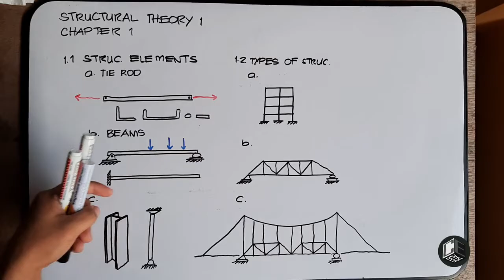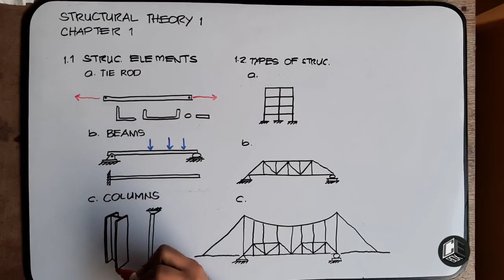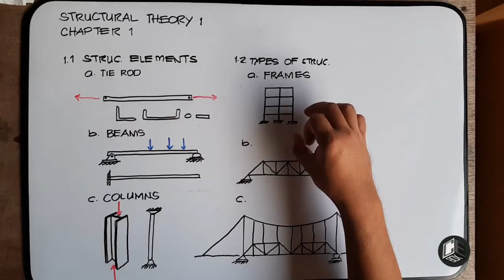Structural Theory 1 Chapter 1 Part II (with Subtitles)